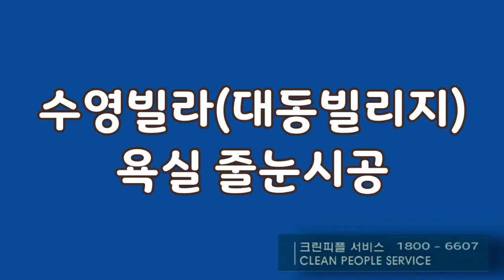수영구 대동빌리지 거주중 줄눈시공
부자줄눈의 부산 수영구 거주중 줄눈시공기입니다.